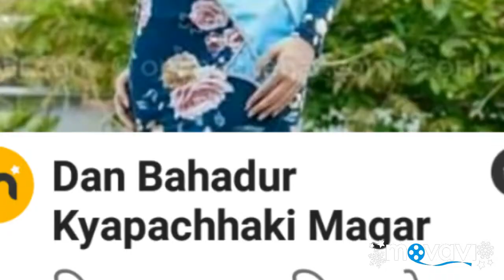Miss world 2018 shrinkhala khatiwada बिजेता गरिन